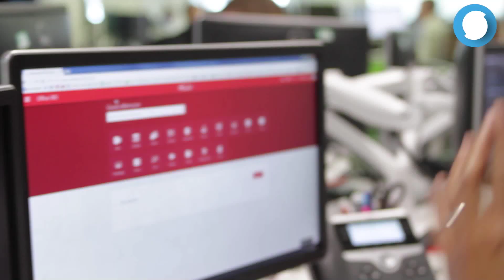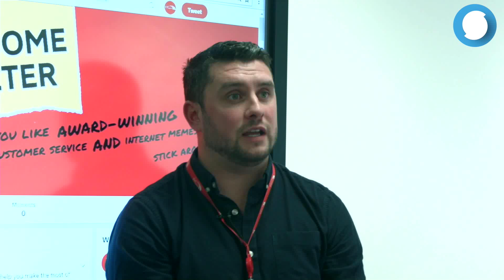Virgin Trains Social Story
A short story showing how Virgin Trains create powerful customer experiences on social media - which drive channel-shift, sales and brand awareness.